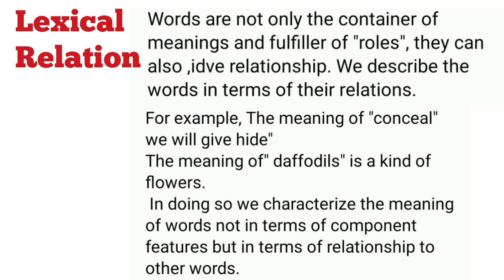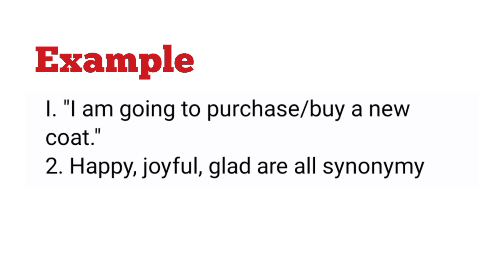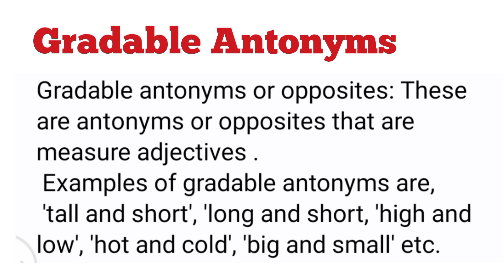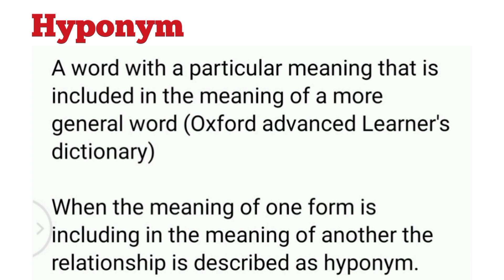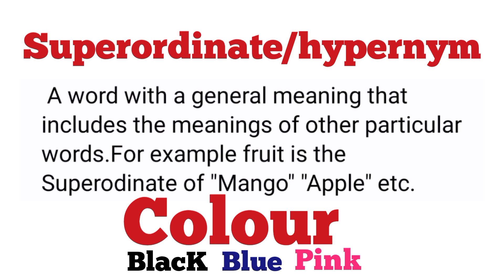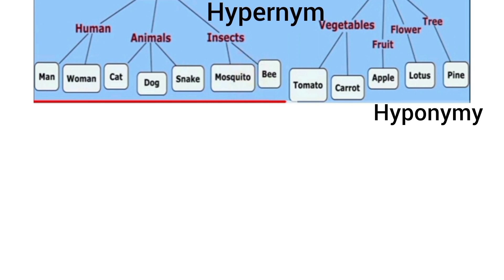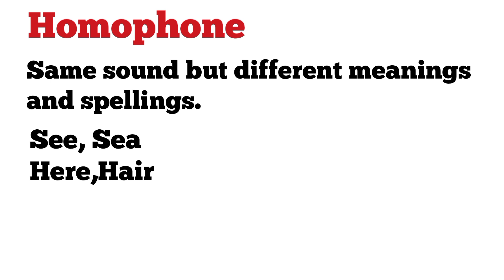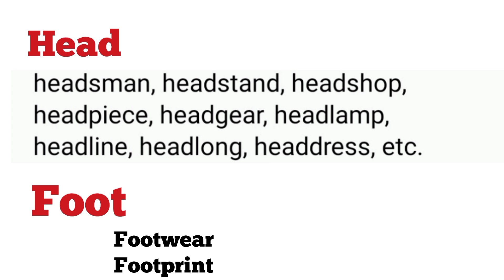what is semantics| lexical relation |homophon|homonyms|antonym | polysemantic | Synonymy| metonymy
what is semantics| lexical relation |homophon|homonyms|antonym  | polysemantic | Synonymy||metonym |hypernemy